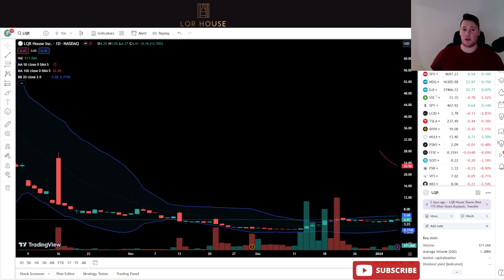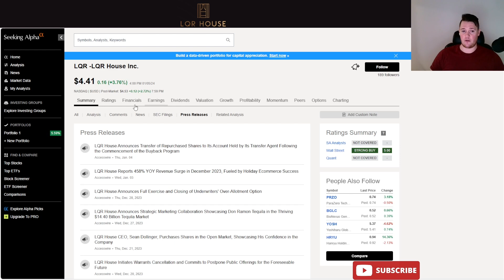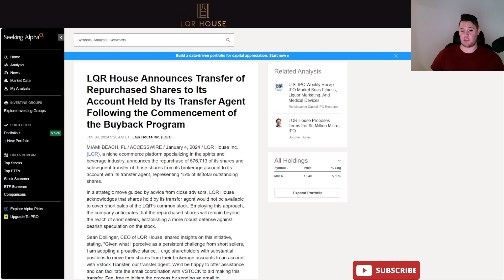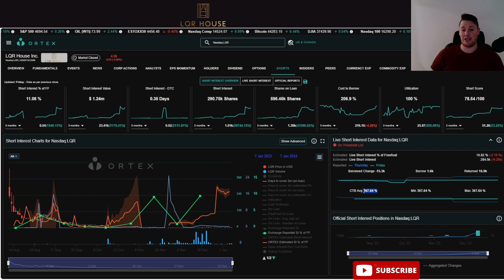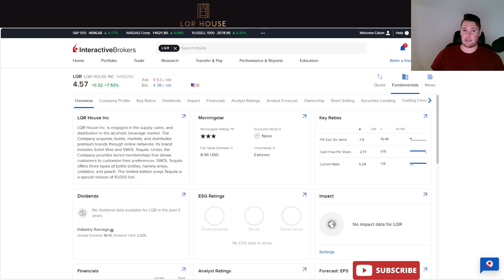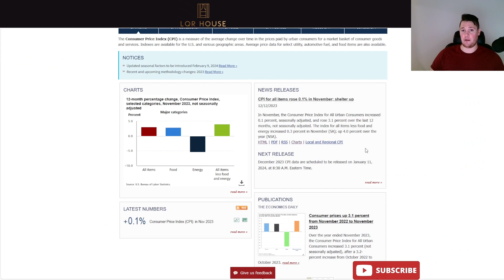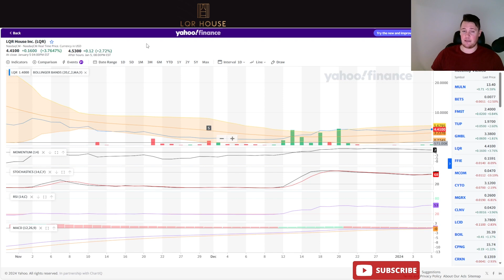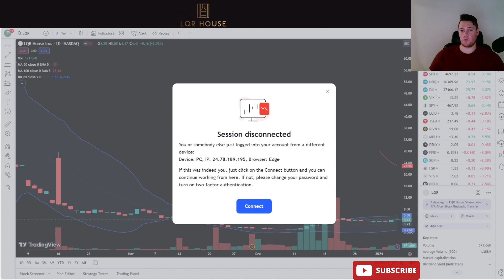LQR 458% Y/Y Rev Growth 🔥 What is Coming NEXT for LQR │ LQR CEO Fighting Against Shorts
Review on LQR House Inc LQRhouse $LQR